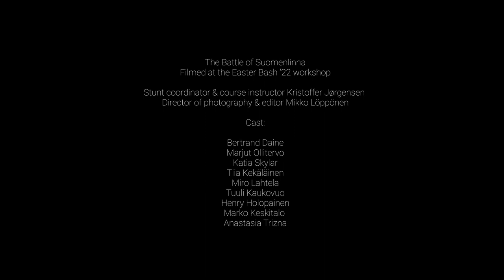The Battle of Suomenlinna - sword and shield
The Battle of Suomenlinna is filmed at the Easter Bash'22 workshop organized by Dramatic Combat Finland. Stunt coordinator and course instructor - Kristoffer Jørgenssen. Director of photography and editor - Mikko Löppönen.

Cast in the scene:
Katia Skylar
Tiia Kekäläinen
Other cast:
Bertrand Daine
Marjut Ollitervo
Miro Lahtela
Henry Holopainen
Marko Keskitalo
Anastasia Trizna